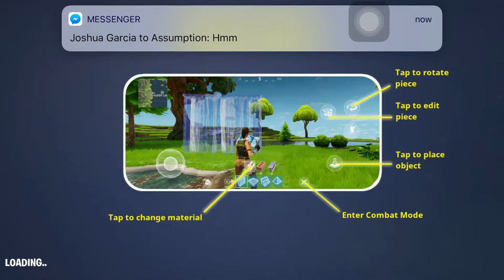Learning How to play fortnite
I just dL it and lets get started